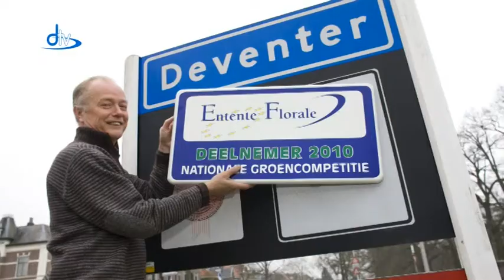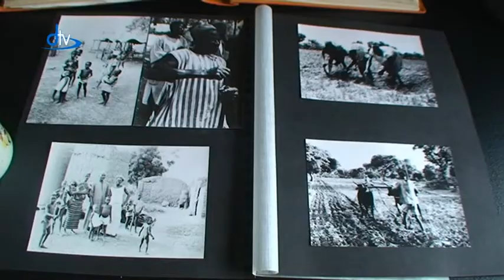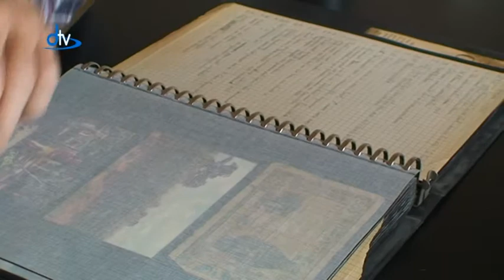Reportage: Gerrit Berkelder (deel 1)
Reportage over Gerrit Berkelder. Gerrit Berkelder was jaren actief als wethouder in de gemeente Deventer